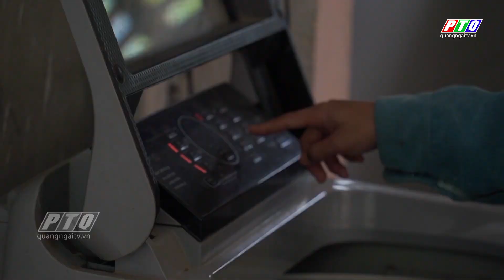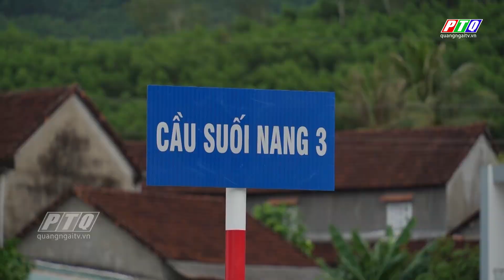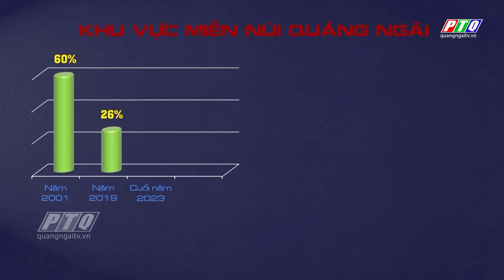Giảm nghèo ở khu vực miền núi Quảng Ngãi | PTQ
35 năm sau ngày tái lập tỉnh, Quảng Ngãi đã đạt được nhiều thành tựu quan trọng, đặc biệt là công tác giảm nghèo. Dành nhiều nguồn lực tạo điều kiện cho người dân, nhất là đồng bào các dân tộc thiểu số phát triển kinh tế, cải thiện đời sống, giảm nghèo. Tỷ lệ hộ nghèo ở khu vực miền núi Quảng Ngãi những năm đầu tái lập tỉnh chiếm gần 60%. Sự đoàn kết, đồng lòng và triển khai nhiều giải pháp đồng bộ, hiệu quả đã giúp tỷ lệ hộ nghèo ở khu vực này giảm xuống còn hơn 24% vào cuối năm 2023.